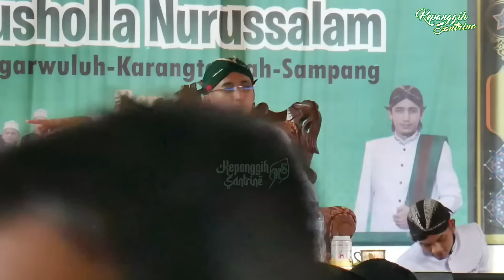Pengajian bersama Gus UlinNuha Kepasar jam 3 pagi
pengajian bersama gus ulinnuha dengan tema Gus ulin kepasar.

GUS ULINNUHA Nuha merupakan pendakwah atau dai muda asal kota cilacap provinsi jawa tengah tepatnya Desa Karangrena Kecamatan Maos. Beliau adalah salah satu finaslis ajang pencarian bakat
di stasiun TV indosiar yaitu AKSI Indosiar Tahun 2019 dan beliau menjadi juara 1.

Sejak itulah Gus ULINNUHA mulai terkenal akan ceramahnya yang lucu dan khas menggunakan bahasa ngapak Banyumasan. GUS ULINNUHA senang menggunakan blangkon, itu menjadi ciri khas pada setiap dakwahnya di manapun.

Sebagai bentuk dukungan kalian kepada kami, jangan lupa subscribe channel ini, nyalakan lonceng notifikasinya🔔 supaya tak ketinggalan update video terbaru di channel ini, dan juga jika ada kritik dan saran untuk kami, silahkan ketik saja di kolom komentar, terimakasih.

Terimakasih sudah berkunjung dichannel youtube kepanggih santrine.Semoga anda diberi nikmat sehat dan dimudahkan segala urusanya, Amin ya rabbal al'amin.